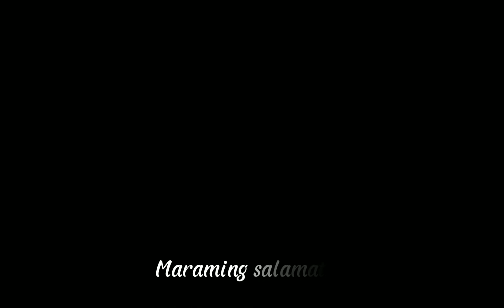NANAY LORNA ,NA MAY LABING TATLONG ANAK | RHODA VILADOR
COLLABS
Email 📩 business